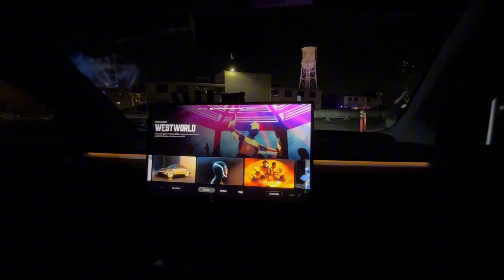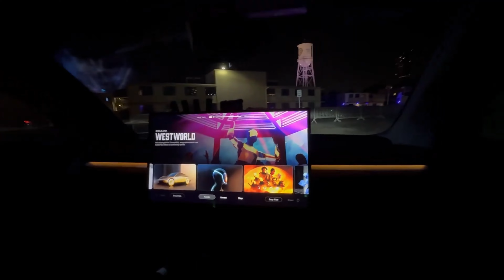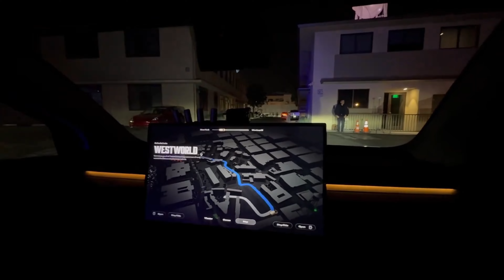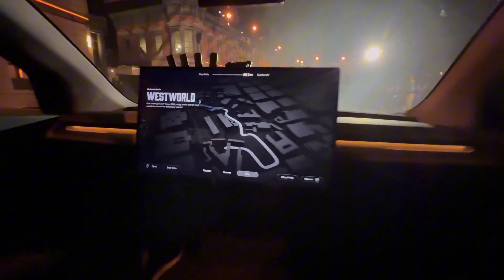TESLA Cybercab Fahrt & Aufnahmen - Details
🛍️ Angebote bei Tessi-Supply

🌱 TESSI Greenline:

TESSI Greenline Produkte, die weltweit erste Linie die geprüft Nachhaltig ist
Folge TESSI auf Instagram: @tessi_supply
Folge TESSI auf TikTok: @tessisupply

🚘Tesla verkaufen:

Wenn du darüber nachdenkst deinen Tesla oder ein anderes Elektroauto zu verkaufen, dann besuche gerne Cardino über folgenden Cardino ist ein offizieller Partner von uns und vereinfacht dir den Verkauf deines Elektroautos.